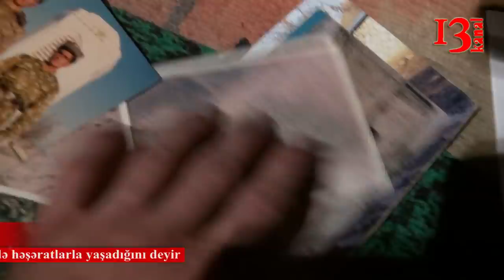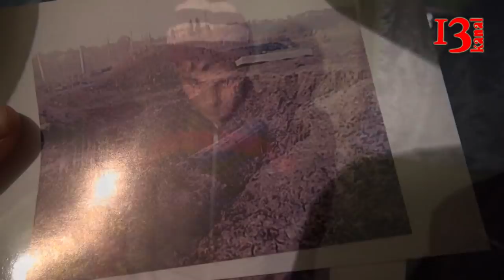"Icra hakimi deyir ki, səni tiryəklə basaram gedərsən"- Cəlilabadlı Qarabağ qazisi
"Deyirlər, nazır qaz çəkilməsi üçün 300-400 manat rüsum qoyub. Sosial yardımı təəhqir oluna oluna alırıq. Bir otaqlı evdə həşəratlarla yaşayırıq. Ümid yerim qalıb bircə başqa dövlərlərdən yarım istəyim. İcra başçısı deyir ki, şikayət eləmə, get öl öldüyün yerdə. Prezident deməyib ki, icra başçısı get bu camaatı əz, deyib ki, get bu xalqa xidmət edir"- Cəlilabadlı Qarabağ qazisi